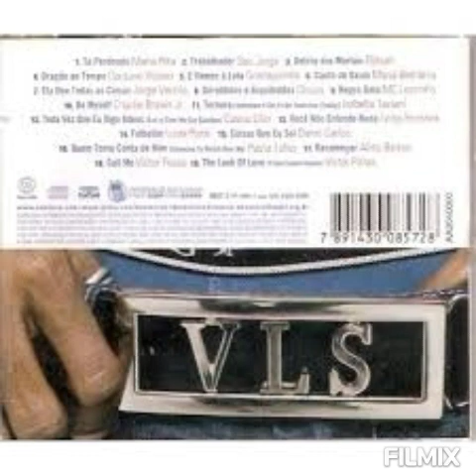Quem toma conta de mim - Paula Toller (Duas Caras 2007)